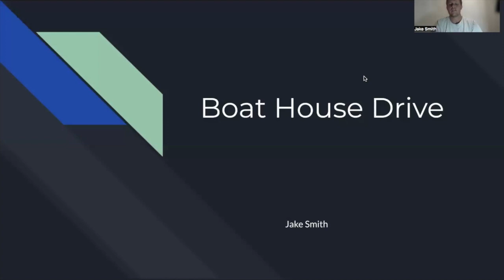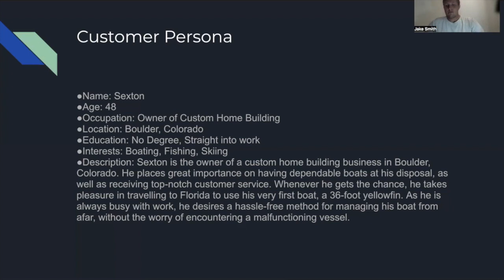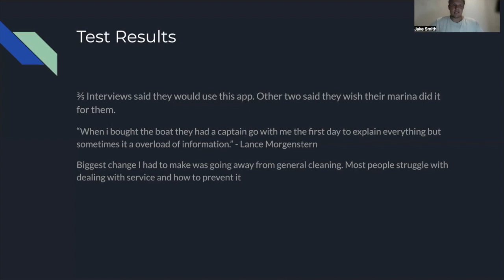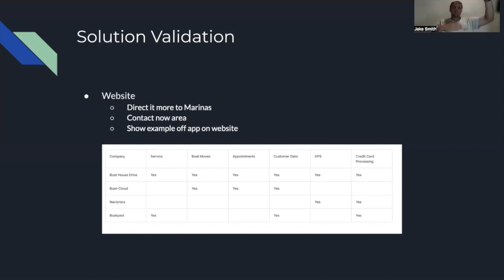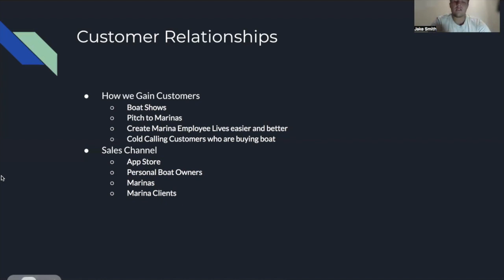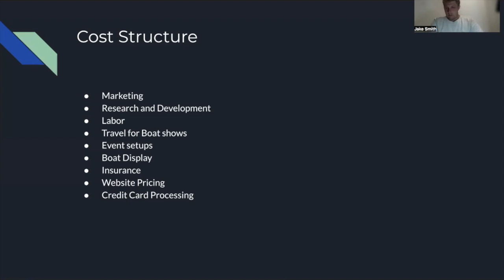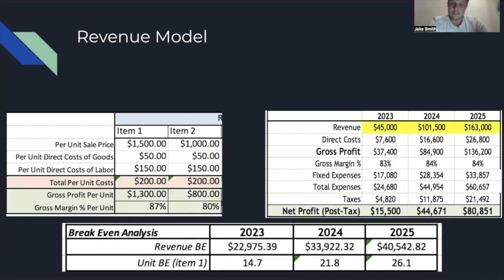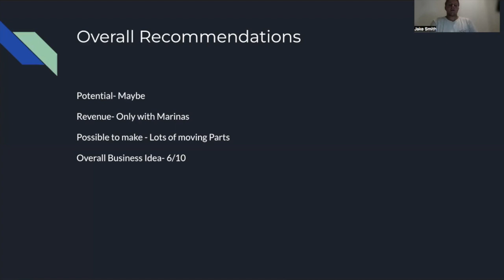New Venture Lab